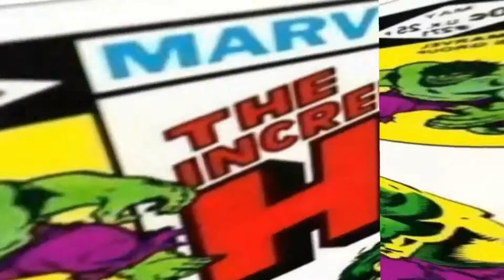COMO ABRIR CÁMARA ACORAZADA WARZONE (ASUNTOS PENDIENTES) NUEVO EASTER EGGS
Os dejo un video de el nuevo contrato de WARZONE ASUNTOS PENDIENTES.